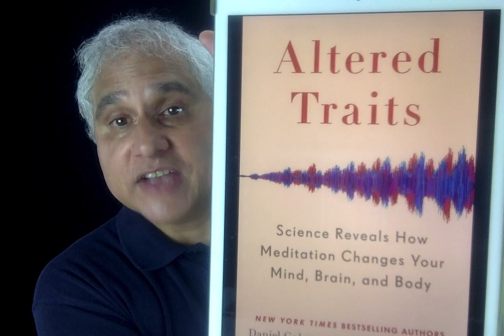Friday, Performance Tip, Learn Vipassana Meditation & Meditate Daily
One meditation session can lead to an altered state.
Regular, disciplined, and long term meditation can lead to altered traits.

Learn Vipassana meditation (or any other meditation technique) and meditate regularly for long-term performance enhancement.

Recommendations:
1. Read “Altered Traits: Science Reveals How Meditation Changes Your Mind, Brain, and Body” by Daniel Goleman and Richard J. Davidson.
3. Watch a (~7 minutes) clip from the documentary “Doing Time. Doing Vipassana” Introduction to documentary, description of Vipassana journey, and a forgiveness story of a good outcome.

Brief Description of Vipassana:
* Vipassana is an ancient meditation techniques. The word Vipassana means seeing things as they really are.
* It is the process of self- purification by self-observation.
* One begins by observing the natural breath to concentrate the mind.
* With a sharpened awareness one proceeds to observe the changing nature of body and mind and experiences the universal truths of impermanence, suffering and egolessness.
* This truth-realization by direct experience is the process of purification.
* It can be freely practiced by everyone, at any time, in any place, and will prove beneficial to one and all.

What Vipassana is not:
* It is not a rite or ritual based on blind faith.
* It is neither an intellectual nor a philosophical entertainment.
* It is not a rest cure, a holiday, or an opportunity for socializing.
* It is not an escape from the trials and tribulations of everyday life.

What Vipassana is:
* It is a technique that will eradicate suffering.
* It is a method of mental purification which allows one to face life's tensions and problems in a calm, balanced way.
* It is an art of living that one can use to make positive contributions to society.

Vipassana practice core  = Continuous awareness of physical sensations, without reacting

Every sound, vision, taste, smell, everything, that contacts the body instantly produces some sensation.
The technique focuses on natural physical sensations as the crucial link between mind and body, the key to understanding human behavior.

* Through Vipassana one realizes that one’s own attitudes and addictions, suffering and happiness, are not caused by the outside world.
* It is the reactions to pleasant or unpleasant sensations the world evokes within the body, that dictate one’s actions, and conditions the mind.
* By watching the physical sensations accompanying these emotions, and by understanding their impermanent nature, one can actually start changing the habit of blind reaction.
* Between the two poles of expression and suppression, lies a third option, mere observation.

Reminds me of the quote: “Between Stimulus and Response There Is a Space. In That Space Is Our Power To Choose Our Response” Perhaps Vipassana meditation can give me more—quantity & quality—access to this space.

SOURCES:
1. “Altered Traits: Science Reveals How Meditation Changes Your Mind, Brain, and Body” by Daniel Goleman and Richard J. Davidson

Monday = Book tip.
Wednesday = Eloquence tip.

Rashid N. Kapadia, Eloquence Evangelist
Speaker, Engineer, Project Manager, & Author of Necessary Bridges: Public Speaking & Storytelling for Project Managers & Engineers

(46 Performance: Friday October 12, 2018)